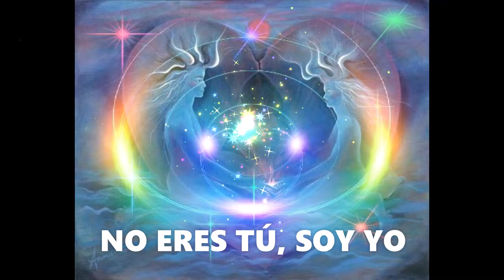NO ERES TÚ, SOY YO👩‍❤️‍👩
¿Quién te hace sufrir?
¿Quién te rompe el corazón?
¿Quién te lastima?
¿Quién te roba la felicidad o te quita la tranquilidad?
¿Quién controla tu vida?...
¿Tus padres? ¿Tu pareja? ¿Un antiguo amor? ¿Tu suegra? ¿Tu jefe?.
Podrías armar toda una lista de sospechosos o culpables. Probablemente sea lo más fácil. De hecho sólo es cuestión de pensar un poco e ir nombrando a todas aquellas personas que no te han dado lo que te mereces, te han tratado mal o simplemente se han ido de tu vida, dejándote un profundo dolor que hasta el día de hoy no entiendes.

Pero ¿sabes? No necesitas buscar nombres. La respuesta es más sencilla de lo que parece, y es que nadie te hace sufrir, te rompe el corazón, te daña o te quita la paz. Nadie tiene la capacidad al menos que tú le permitas, le abras la puerta y le entregues el control de tu vida.

Llegar a pensar con ese nivel de conciencia puede ser un gran reto, pero no es tan complicado como parece. Se vuelve mucho más sencillo cuando comprendemos que lo que está en juego es nuestra propia felicidad. Y definitivamente el peor lugar para colocarla es en la mente del otro, en sus pensamientos, comentarios o decisiones.

Cada día estoy más convencido de que el hombre sufre no por lo que le pasa, sino por lo que interpreta. Muchas veces sufrimos por tratar de darle respuesta a preguntas que taladran nuestra mente como: ¿Por qué no me llamó? ¿No piensa buscarme? ¿Por qué no me dijo lo que yo quería escuchar? ¿Por qué hizo lo que más me molesta? ¿Por qué se me quedó viendo feo? y muchas otras que por razones de espacio voy a omitir.

No se sufre por la acción de la otra persona, sino por lo que sentimos, pensamos e interpretamos de lo que hizo, por consecuencia directa de haberle dado el control a alguien ajeno a nosotros.
Si lo quisieras ver de forma más gráfica, es como si nos estuviéramos haciendo vudú voluntariamente, clavándonos las agujas cada vez que un tercero hace o deja de hacer algo que nos incomoda. Lo más curioso e injusto del asunto es que la gran mayoría de las personas que nos "lastimaron", siguen sus vidas como si nada hubiera pasado; algunas inclusive ni se llegan a enterar de todo el teatro que estás viviendo en tu mente.

Las frases que normalmente que se dicen los enamorados como: "Mi amor, me haces tan feliz", "Sin ti me muero", "No puedo pasar la vida sin ti", son completamente irreales y falsas. No porque esté en contra del amor, al contrario, me considero una persona bastante apasionada y romántica, sino porque realmente ninguna otra persona (hasta donde yo tengo entendido) tiene la capacidad de entrar en tu mente, modificar tus procesos bioquímicos y hacerte feliz o hacer que tu corazón deje de latir.

Definitivamente nadie puede decidir por nosotros. Nadie puede obligarnos a sentir o a hacer algo que no queremos, tenemos que vivir en libertad. No podemos estar donde no nos necesiten ni donde no quieran nuestra compañía. No podemos entregar el control de nuestra existencia, para que otros escriban nuestra historia.
al vez tampoco podamos controlar lo que pasa, pero sí decidir cómo reaccionar e interpretar aquello que nos sucede.
La siguiente vez que pienses que alguien te lastima, te hace sufrir o controla tu vida, recuerda: No es él, no es ella... ERES TÚ quien lo permite y está en tus manos volver a recuperar el control.
"Al hombre se le puede arrebatar todo, salvo una cosa: La última de las libertades humanas -la elección de la actitud personal que debe adoptar frente al destino- para decidir su propio camino".
Viktor Frankl

Ten un hermoso día 🌈 y por favor